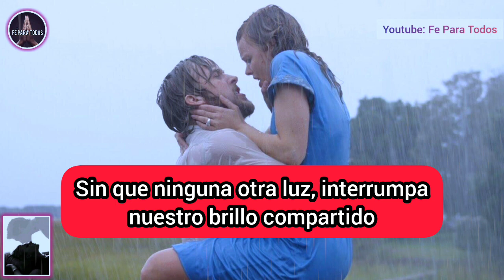🔴⚠️Oración del Desespero 1000 EFECTIVA | Para Que Regrese rapido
Somos un canal donde te brindaremos las mejores oraciones para que te llame tu pareja, te busque y piense en ti, desesperadamente por ti, san Cipriano, y la oración del desespero son alguna de las oraciones que harán posible lo que creías lejano, domina el poder de la atracción.

ATRAER AMOR
ORACIONES
ORACIONES PODEROSAS
oração
orações
Preghiera
Preghiere
prayer
prayers
Amarre sexualmente
Amarre subliminal
DECRETO
DECRETOS DIARIOS
DECRETOS POSITIVOS